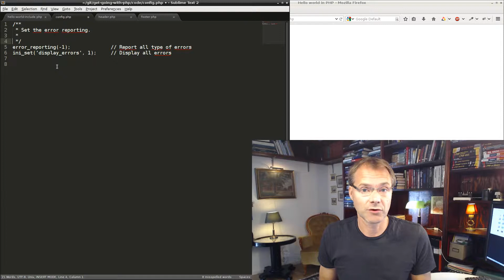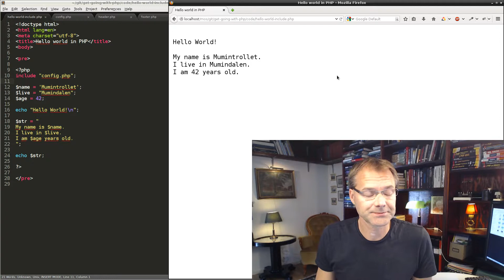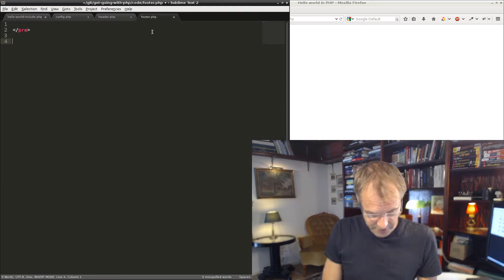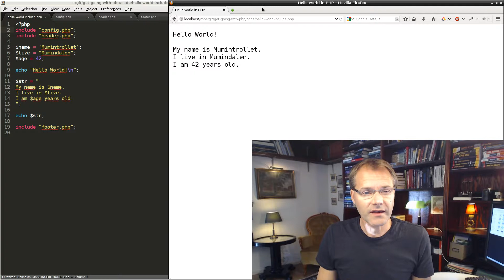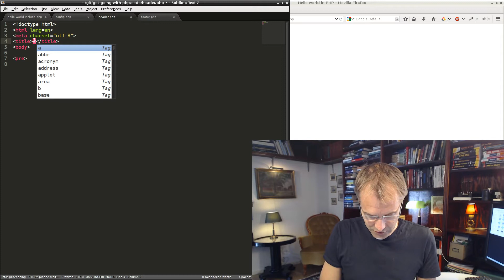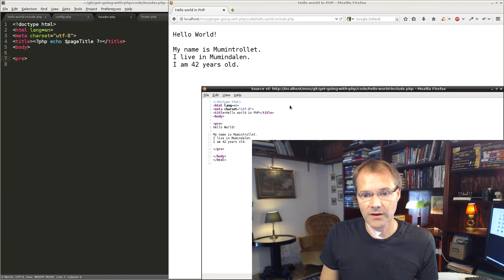Kom igång med PHP: Dela upp koden i delar och inkludera med include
Dela upp PHP-koden i delar och inkludera med include. Gör samma sak med HTML-koden och lägg i separata filer. Resultatet blir "var sak på sin plats" och bättre ordning.